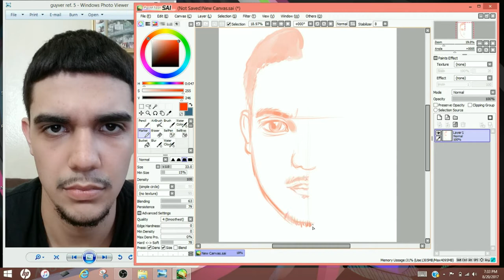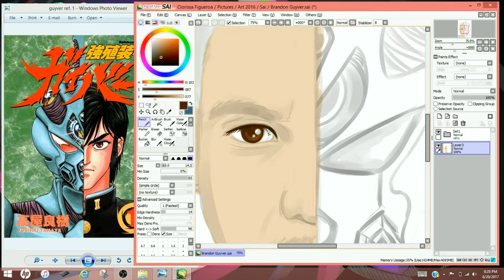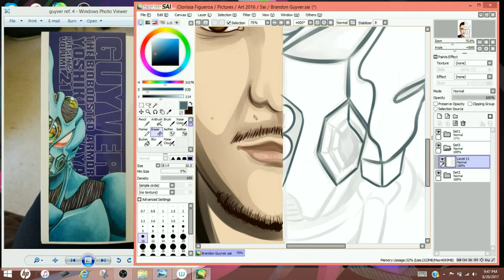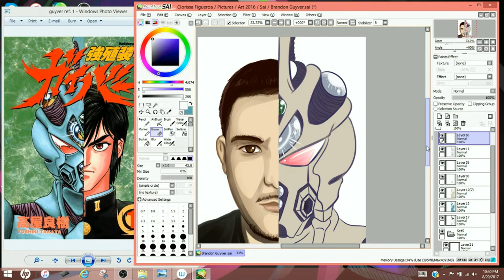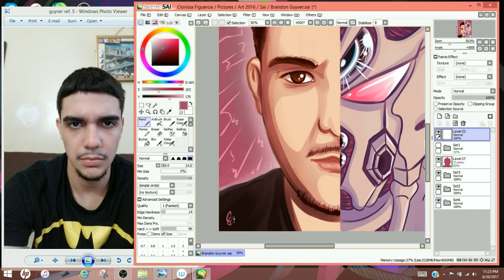I Am The Guyver (Speedpaint)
A request from my brother who wouldn't stop pestering me about turning him into the Guyver...lol Your Welcome Brandon!!! xD Also Check out my brother channel: Dcuo Whose Ace

Guyver OVA (1989) Opening & Ending: "Kyoushoku Souko" & "Strange Angel Milestone"

Guyver OVA Original Soundtrack: "Next Episode"